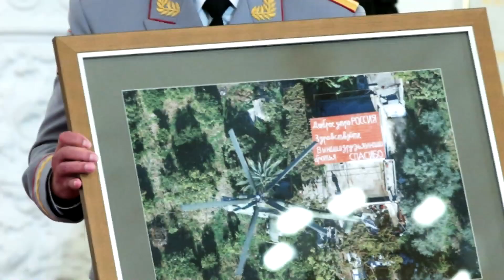1 минуту назад! Российские корабли вышли в море Готовиться наступление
1 минуту назад! Российские корабли  вышли в море Готовиться наступление